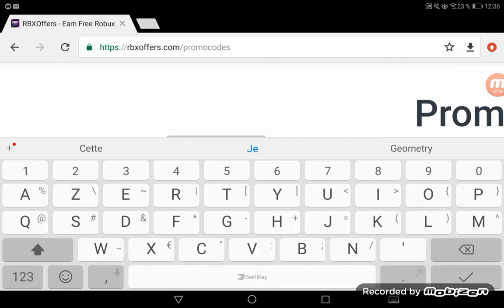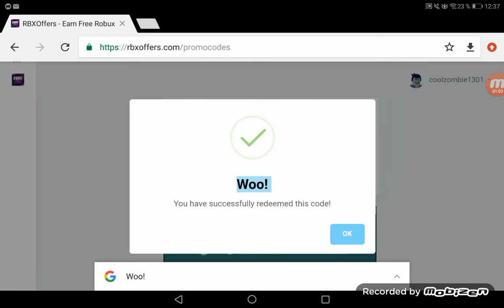Nouveau promocodes pour rbxoffers.